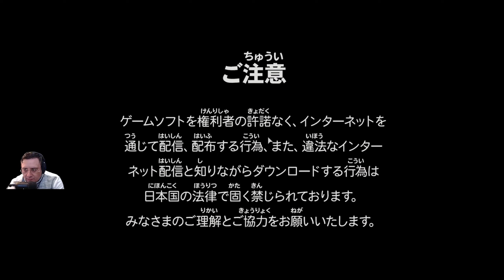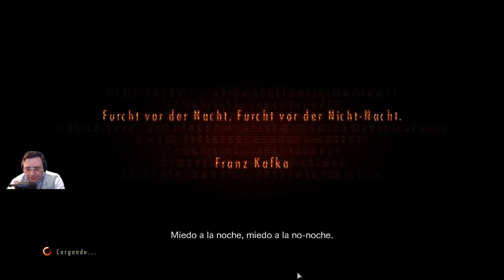Resident Evil: Revelations 2 (PC) | Gameplay en Español | #1 | 60fps